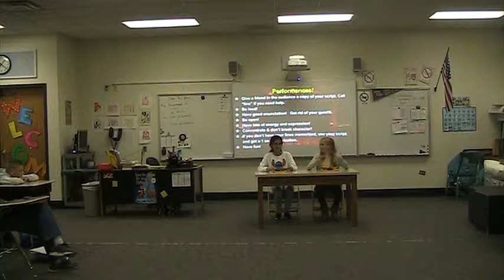Duet P8 Yearbook Photos Ava and Zeel